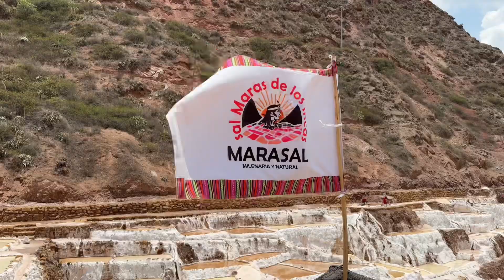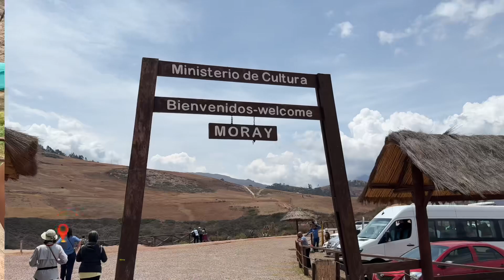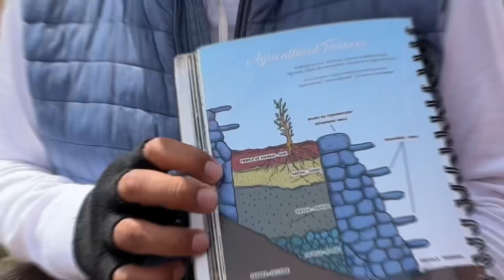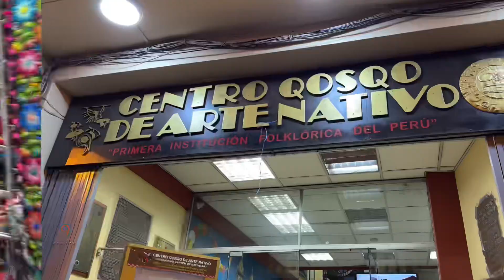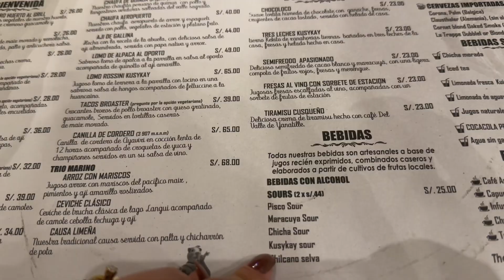VLOG PERU: Salineras de Maras, Moray, Chinchero, mercado e melhor restaurante de Cusco.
Toda a nossa viagem foi organizada pela Agência Guru Explorers, sigam @guruexplorers na Instagram. Eles tem atendimento em português e te ajudam a pensar em todos os detalhes.

Ahh! E deixa um comentário aí dizendo o que mais gostou!!!